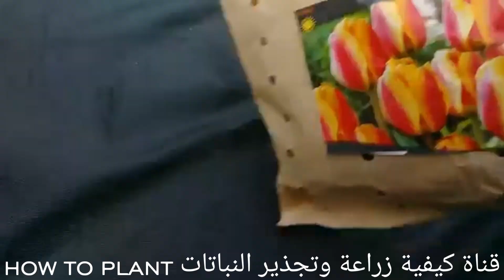تنبيت وزراعة ابصال التيولب من البصلة الى الزهرة وبعض الارشادات والنصائح how to grow tulip flowers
السلام عليكم,
أهلا وسهلا بكم في قناة كيفية زراعة وتجذير النباتات في المنزل HowTo Plant
للاشتراك في القناة اضغط على هذا الرابط